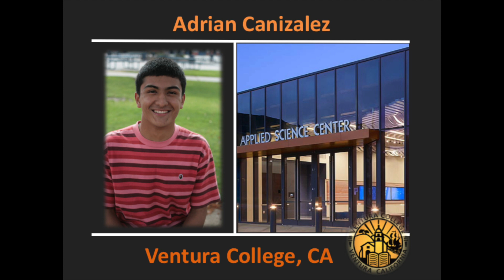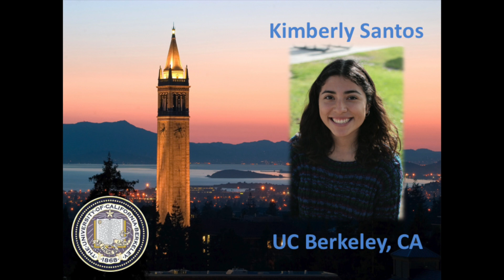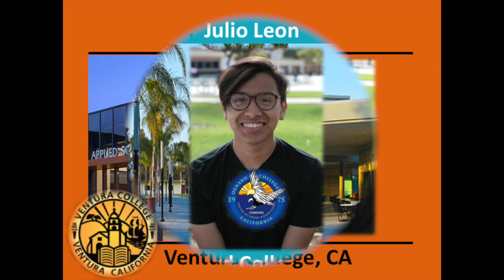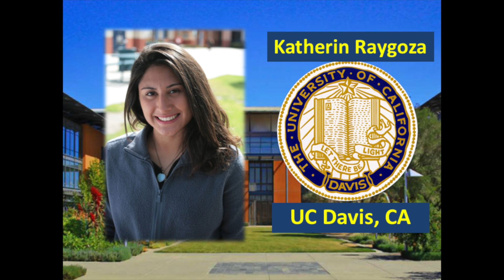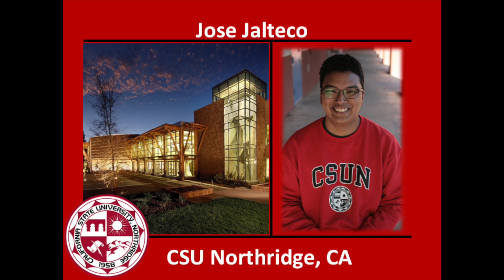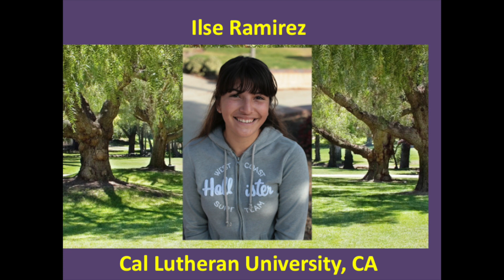Oxnard High School AVID Senior Celebration 2018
2018 AVID Senior Celebration Oxnard High School